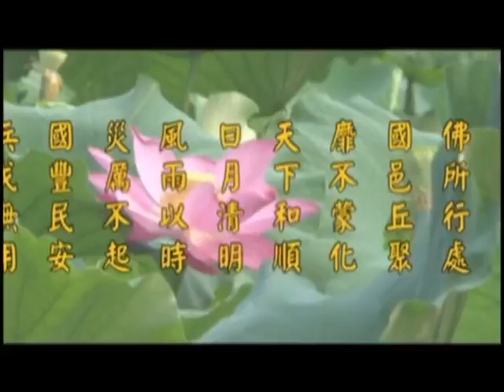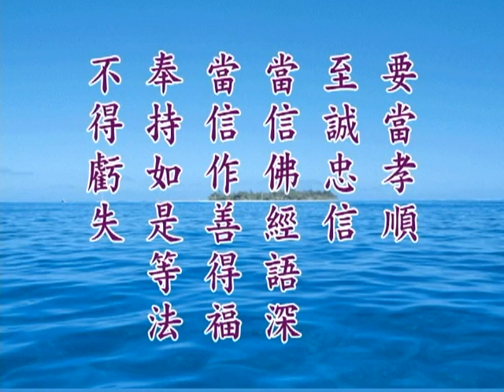《淨土大經解演義》第４３１集(未上字幕) 淨空法師2010第11次宣講無量壽經